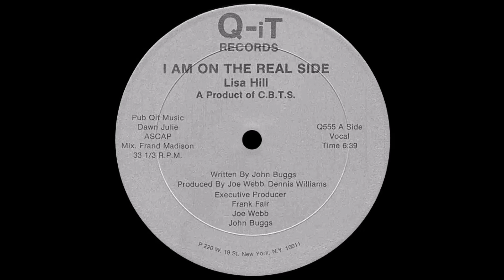LISA HILL - I am on the real side